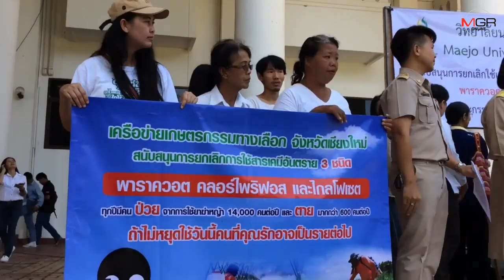เครือข่ายเกษตรทางเลือกเชียงใหม่ยื่นหนุนแบน3สารเคมีอันตราย-จี้ กก.ลงมติเปิดเผย